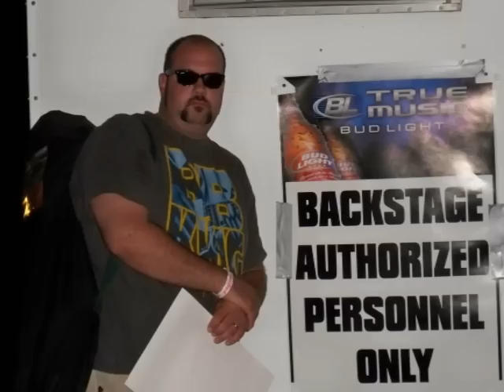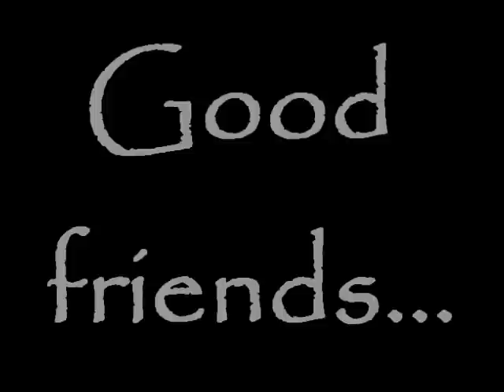EVBB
Good friends jamming on some Blues!